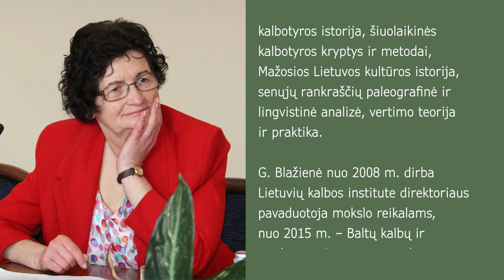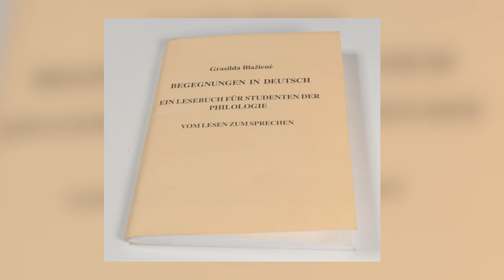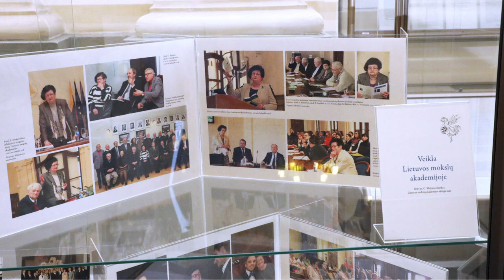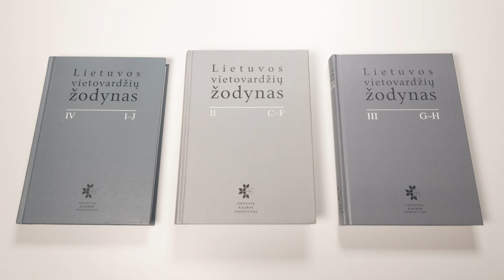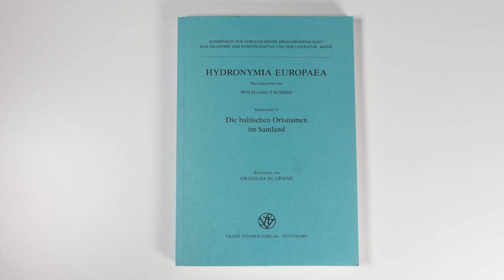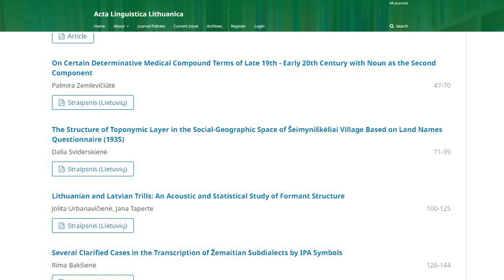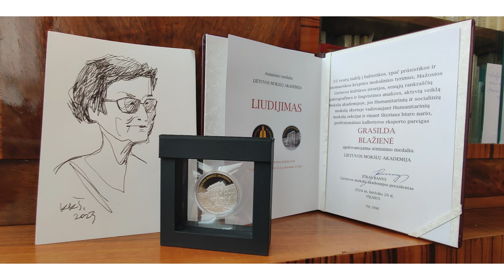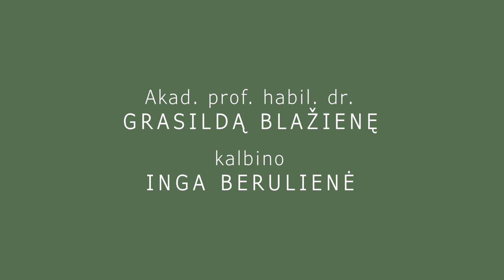Akademikei, lietuvių kalbininkei Grasildai Blažienei – 75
Grasilda Blažienė, gimusi 1949 m. rugpjūčio 15 d. Viekšniuose, niekada nepamiršusi savo žemaitiškos tarmės, nuo pat jaunystės tvirtu žingsniu kopė į akademines aukštumas ir tarptautinį pripažinimą.

Medalininkės noras studijuoti vokiečių kalbą buvo gana netikėtas, bet savo pasirinkimu kalbininkė niekada neabejojo. Komplikuotu sovietmečio laikotarpiu, kai ne visos akademinės temos buvo toleruojamos, germanistė per itin trumpą laiką persikvalifikavo į lituanistikos studijas ir aspirantūroje pasirinko tyrinėti prūsų kalbą. Dirbti su archyvine medžiaga buvo nelengva ne tik Rusijos, bet ir Vakarų šalių archyvuose. Kaip pavyko įveikti iškilusius sunkumus, kokios asmeninės mokslininkės savybės atvėrė jai kelius į tarptautinius vandenis ir kodėl akademikė sako, kad Lietuva yra labai talentingų žmonių šalis?

Apie tai – interviu su akademike Grasilda Blažiene, šiais metais mininčia 75 metų sukaktį. Ta proga – nuoširdžiausi Vrublevskių bibliotekos bendruomenės sveikinimai. Akademikę kalbino Inga Berulienė, siužetą montavo Vika Petrikaitė.

Profesorės Grasildos Blažienės mokslinių interesų sritys – prūsų, baltų kalbų onomastika, prūsistika ir baltistika, lyginamoji kalbotyra, kalbotyros istorija, šiuolaikinės kalbotyros kryptys ir metodai, Mažosios Lietuvos kultūros istorija, senųjų rankraščių paleografinė ir lingvistinė analizė, vertimo teorija ir praktika. Nuo 2008 m. Grasilda Blažienė dirba Lietuvių kalbos institute direktoriaus pavaduotoja mokslo reikalams, nuo 2015 m. – Baltų kalbų ir vardyno tyrimų centro vadove, 2015 m. tapo šio instituto Mokslo tarybos pirmininke, taip pat Lietuvos mokslų akademijos Vrublevskių bibliotekos Mokslo tarybos nare. Nuo 2010 m. – mokslo žurnalo Acta Linguistica Lithuanica atsakingoji redaktorė. Akademikė yra daugiau kaip dešimties mokslo monografijų ir studijų autorė bei bendraautorė, paskelbė mokslinių straipsnių onomastikos klausimais lietuvių ir užsienio spaudoje, aktyviai plėtoja Lietuvos ir užsienio baltistų ryšius, dalyvauja tarptautiniuose projektuose.

Laisvalaikio pomėgiai: grožinė literatūra, klasikinė muzika, opera ir baletas, dailė, krepšinis, futbolas, šachmatai.

Nuotraukos Virginijos Valuckienės.